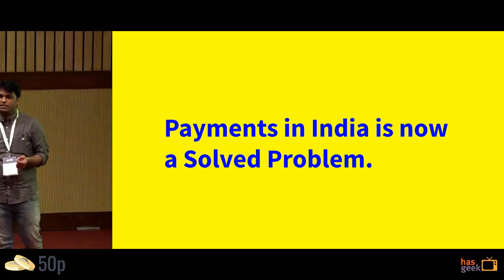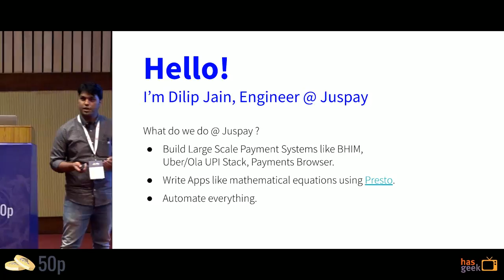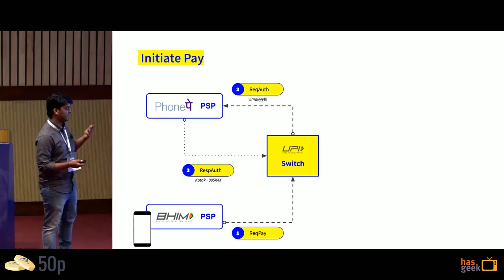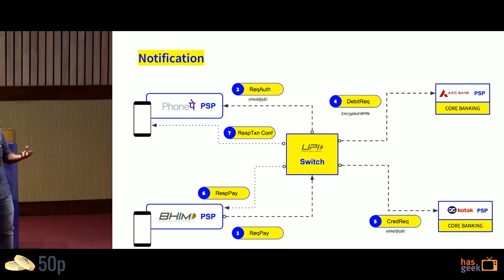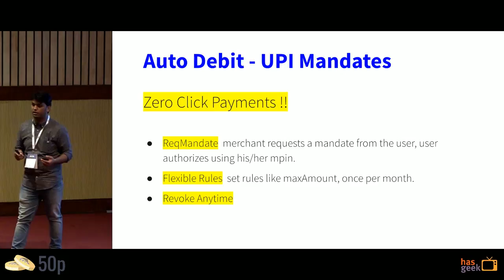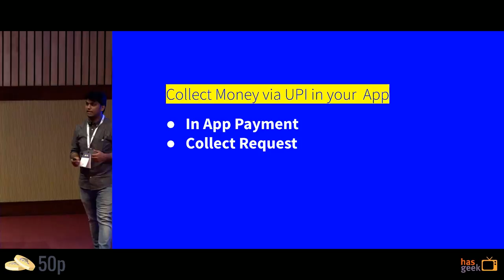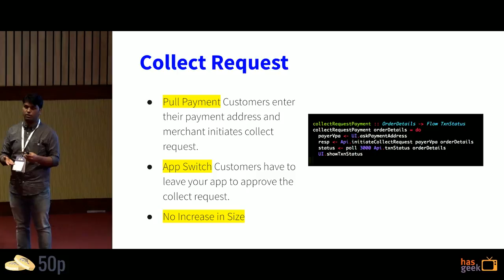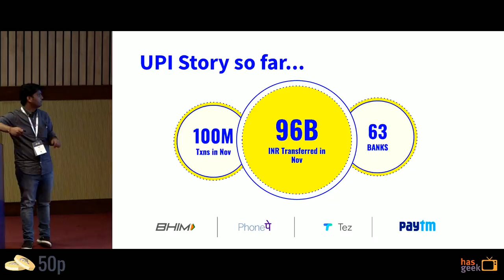Building apps and services with UPI: A technical deep dive - Dilip Jain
UPI is one of those innovations that come along every once in a while and transform the landscape. By reducing friction in payments, it has opened up new product possibilities. To unlock those possibilities you need to know your way around and ask the right questions. This talk is a sort of techno-business map that we’ve plotted from our own journeys in the UPI universe.

We will look at how UPI is architected, the APIs it exposes, the payment experiences that it enables and then dive deep into a couple of payment flow implementations to see how
things really work under the hood.

Dilip Jain is an Engineer at Juspay. He is an FP enthusiast and likes to code in Haskell.

Comments